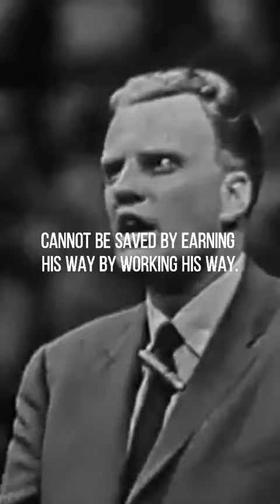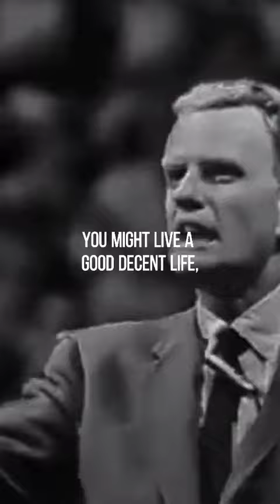Jesus is the way repost